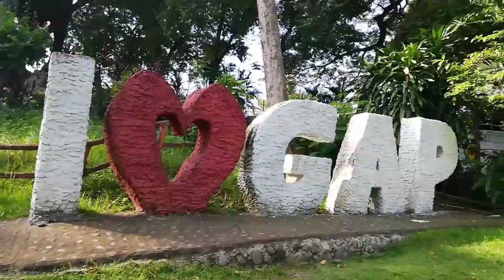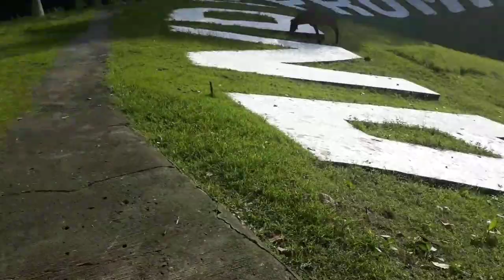Part 1:GAP Farm THE LAND OF PROMISE. with my 2 girls and grandson...